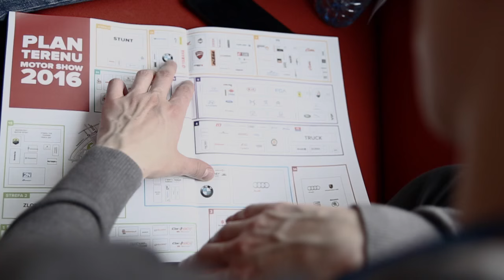Gosia Rdest Motor Show Poznań 2016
Drugą osobą z którą mieliśmy przyjemność przeprowadzać wywiad jest Gosia Rdest.

Zapraszamy do oglądania !!! :D

OFICJALNY FILM Z TARGÓW: wkrótce